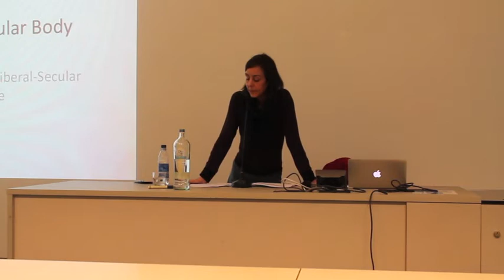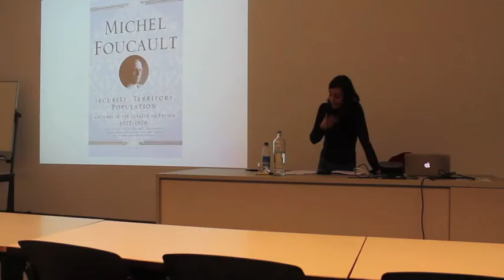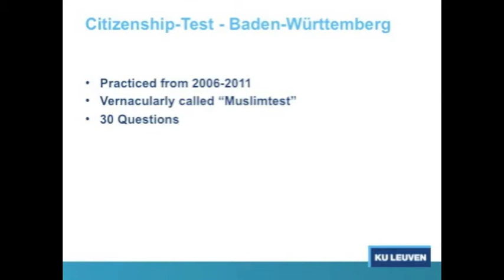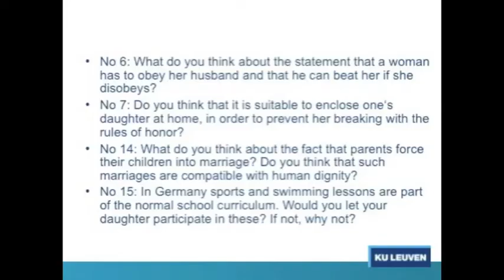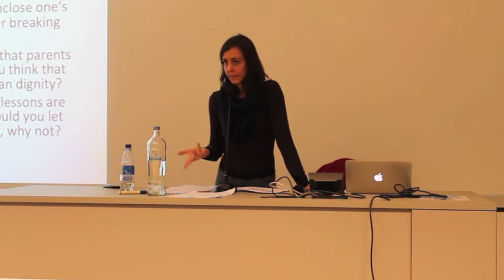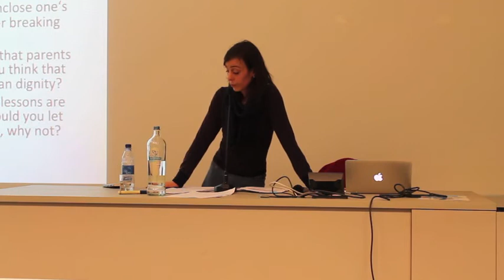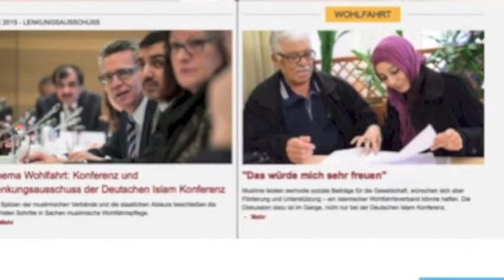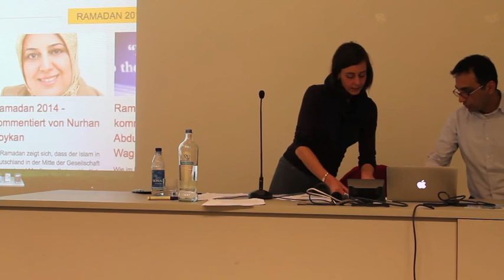Shaping the Secular Body by Schirin Amir Moazzami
Lecture organized by Gülen Chair, 26 February 2015, at KU Leuven